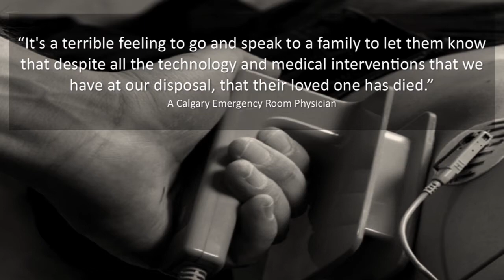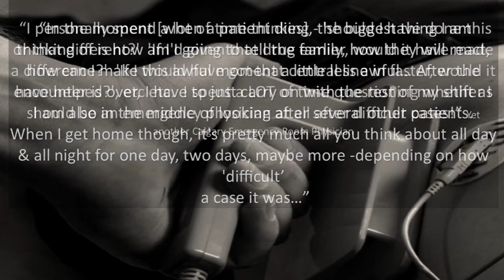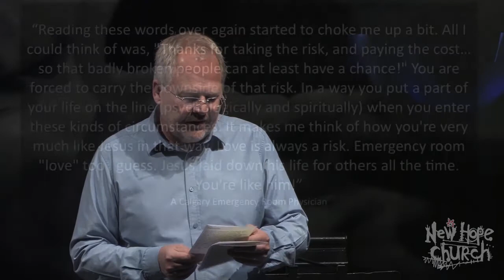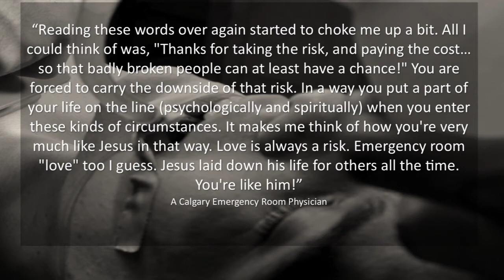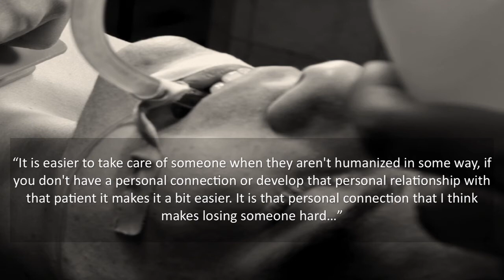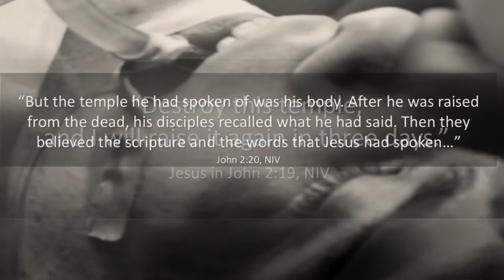Good Friday - God's Broken Heart (through an Emergency Room Doctor)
In this message Pastor John Van Sloten explores God's broken Good Friday heart. What was it like for Him?

"They took Jesus away. Carrying his cross, Jesus went out to the place called Skull Hill (the name in Hebrew is Golgotha), where they crucified him, and with him two others, one on each side, Jesus in the middle. Pilate wrote a sign and had it placed on the cross. It read:
'Jesus the Nazarene, the king of the Jews.'

Many of the Jews read the sign because the place where Jesus was crucified was right next to the city. It was written in Hebrew, Latin, and Greek. The Jewish high priests objected. "Don't write," they said to Pilate, "'The King of the Jews.' Make it, 'This man said, "I am the King of the Jews."'" Pilate said, "What I've written, I've written."

When they crucified him, the Roman soldiers took his clothes and divided them up four ways, to each soldier a fourth. But his robe was seamless, a single piece of weaving, so they said to each other, "Let's not tear it up. Let's throw dice to see who gets it." This confirmed the Scripture that said, "They divided up my clothes among them and threw dice for my coat." (The soldiers validated the Scriptures!)

While the soldiers were looking after themselves, Jesus' mother, his aunt, Mary the wife of Clopas, and Mary Magdalene stood at the foot of the cross. Jesus saw his mother and the disciple he loved standing near her. He said to his mother, "Woman, here is your son." Then to the disciple, "Here is your mother." From that moment the disciple accepted her as his own mother.

Jesus, seeing that everything had been completed so that the Scripture record might also be complete, then said, "I'm thirsty." A jug of sour wine was standing by. Someone put a sponge soaked with the wine on a javelin and lifted it to his mouth. After he took the wine, Jesus said, "It's done . . . complete." Bowing his head, he offered up his spirit.
John 20, MSG